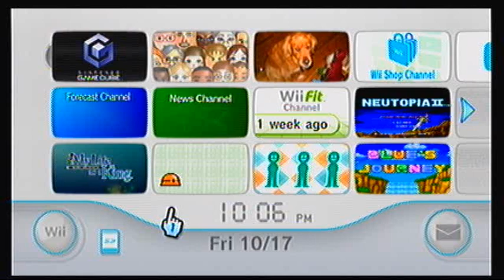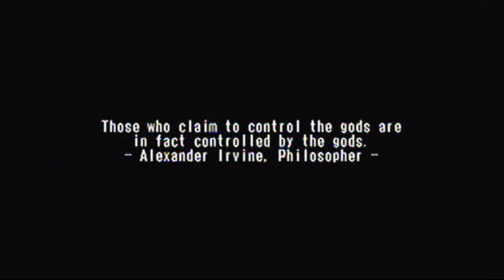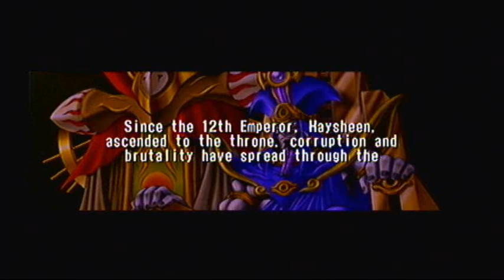Let's Play Yu-Gi-Oh! The Falsebound Kingdom #1 - War Campaign (Yugi)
Something goes wrong with a Duel Monsters Simulator, and now we're inside a game while playing a game. Let's find our way through the end of this under Yugi's campaign first. Game made and published by Konami.